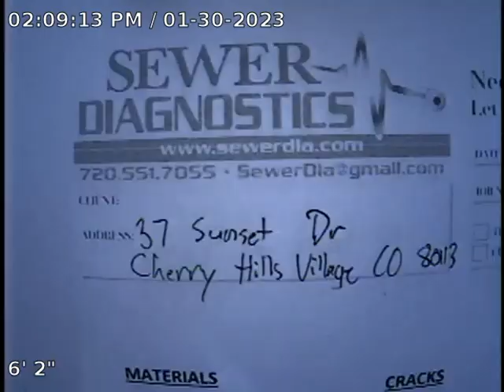Sunset Dr Sewer